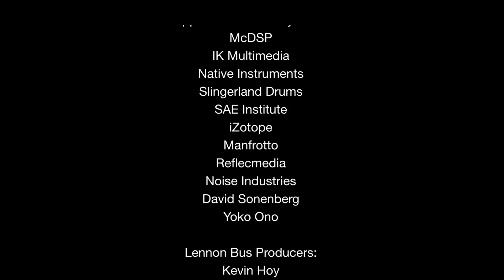"Make It Better" - DeWitt Clinton HS (Bronx, NY)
How often do you think about where your food comes from? On the twentieth of April, 2010, the bus stopped at DeWitt Clinton High School in the Bronx to record "Make it Better," a track promoting food awareness.  Check it out!